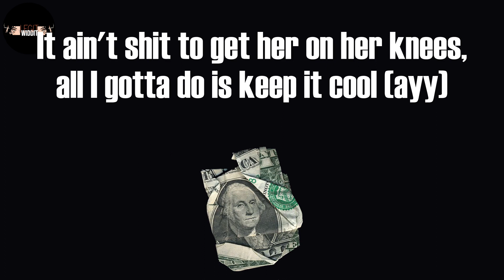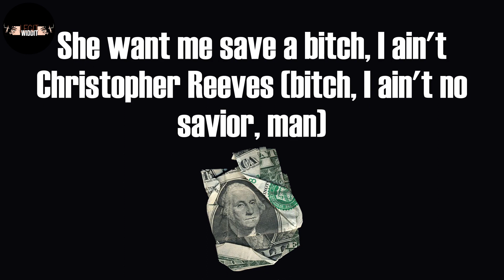556 (Lyrics) - iayze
556 (Lyrics) - iayze
iayze - 556 (Lyrics)

556 Lyrics:
Ayy, bitch, I'm groovy
He ain't no blood, he ain't this, he ain't that (one and only)
He ain't a mac, too
Sayin' this and that
Bitch, it's gon' get him clapped too
I be like, uh, bitch, uh
I'm talkin' green tip, 5.56, and a blick too
Oh, he lack? Blick him, blick him, blick you (nigga)
Oh, we on that shit too, I used to hit licks too
Nigga shot a K at me, okay, but he missed too
He ain't this, he ain't that
He ain't a blood, he ain't a mac
He be sayin' this and that, it's gon' get him clapped too
Ridin' with a big MAC, bitch, this ain't no fast food (bitch)
I just shot a foul ball, it's good because I made the rules (nigga)
That boy sweet as hell, why you think he stayed in school? (Ayy)
I used to bang it out with opps, the police take my tool (bitch)
I be like, "Fuck the wannabes", they be like, "Jace a fool"
It ain't shit to get her on her knees, all I gotta do is keep it cool (ayy)
Ayy, who is he? (Who is he?)
I like green tip, 5.56, my ARPs (nigga, ayy)
I like pourin' Tris, fuckin' hoes, and throwin' C's (bitch, ayy)
She love D'Ussé, shakin' ass and love smokin' my weed (bitch, ayy)
I used to post up on that block, fifty cent for a single, ain't have no weed
The i8 I'm in, it came wit' no keys (ayy, nyoom)
She want me save a bitch, I ain't Christopher Reeves (bitch, I ain't no savior, man)
Say she a slut, then she get slutted, I get my nut, and then I leave
(Ayy)
Think he stayed in school, ayy
Bang it out with opps, the police take my tool, bitch
They be like, "Jace a fool"
All I gotta do is keep it cool
(Ayy, okay)
(Who is he? Who is he?)